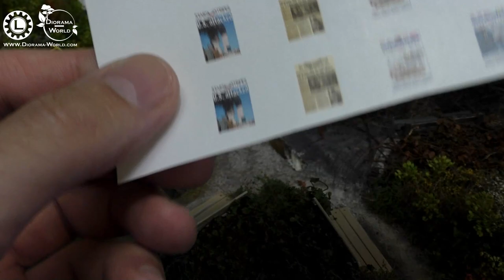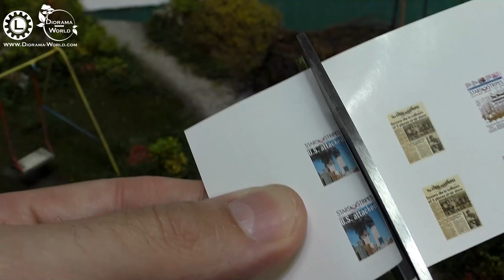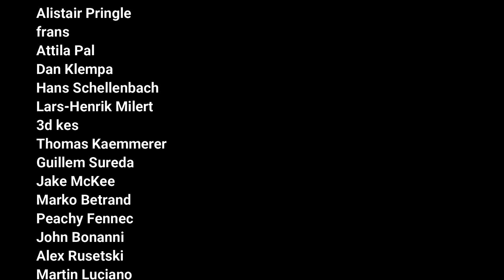Time Portal in a Bad Future Diorama scale 1:35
► ANYCUBIC NEW Mono X 6K 3D Printer (Werbung)

►3D Dateien Download zum Selbstdrucken / 3D files download for printing yourself

► Wellblech selber bauen Wellblech Set / Build corrugated iron yourself Corrugated iron set

► Fassschablonen-Set (Fässer selber biegen) / Barrel template set (bend barrels yourself)

Offizielle Partner / Werbung